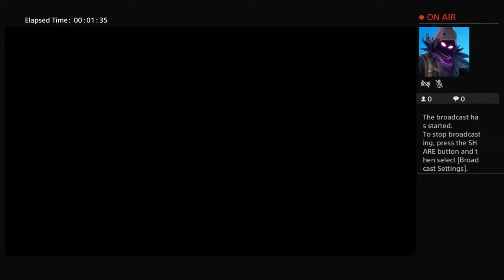Alfie plays Fortnite with all right